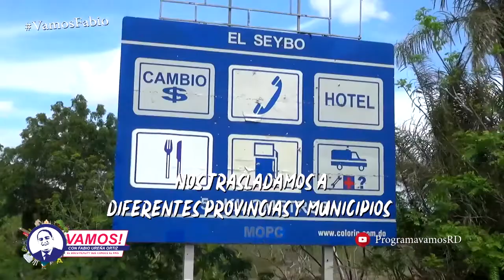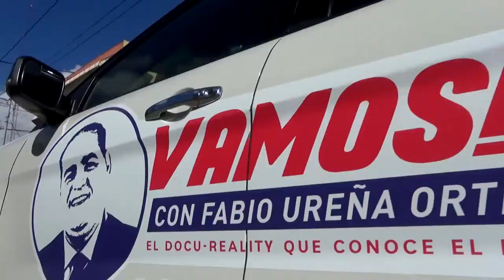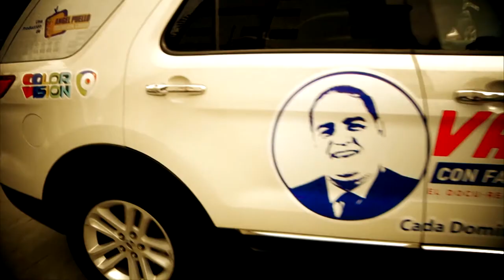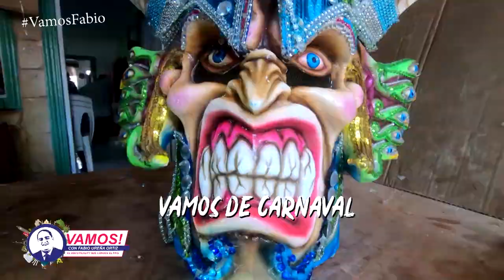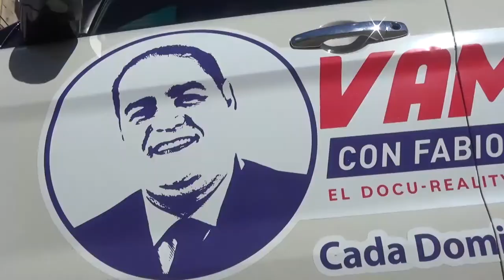Vamos! Con Maria Cristina Camilo primera locutora en la TV Dominicana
(PROGRAMA COMPLETO)

María Cristina Camilo nació el 25 de diciembre de 1918 en San Francisco de Macorís, se casó a los 16 años pero su matrimonio duró poco y nunca volvió a casarse, Sólo tuvo un hijo llamado Danilo lo cual le dio cuatro nietos y nueve bis-nieto. Es locutora y actriz, la primera locutora en aparecer en la TV Dominicana.